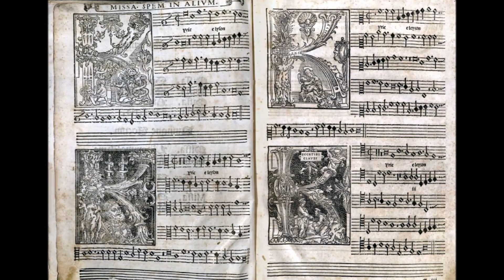Palestrina Regina Caeli Камерний хор випускників ЛНМА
Дир. - Інна Торбич